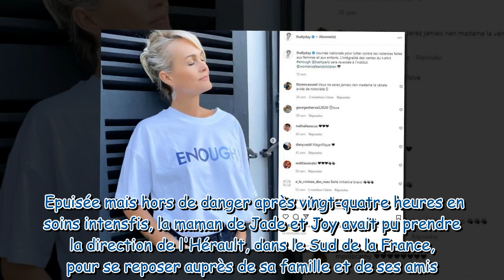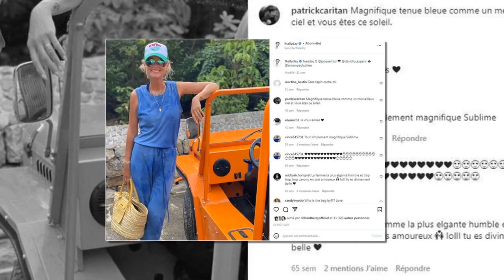Laeticia Hallyday malade : ce lourd diagnostic qu'elle a appris à l'hôpital